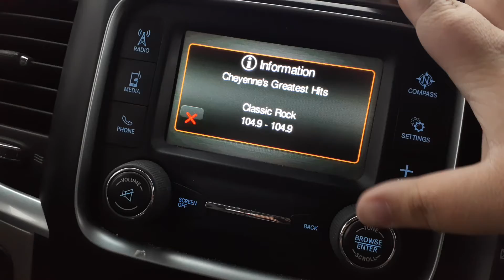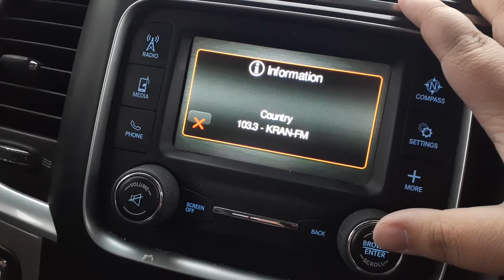After a decade, RDS returns to KRRR and KRAN!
Finally! There is a catch, however: Further inspection on my home radios suggest that the text is stuck, and there won't be song titles.

It was a whole different world when KRRR last had RDS, and it showed the titles.

Despite sharing the same tower, KAZY did not add RDS